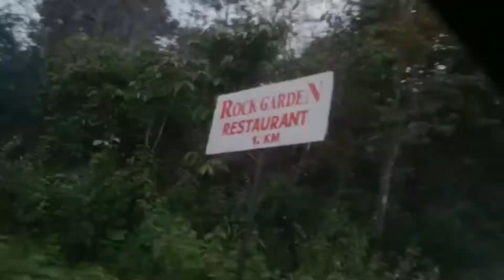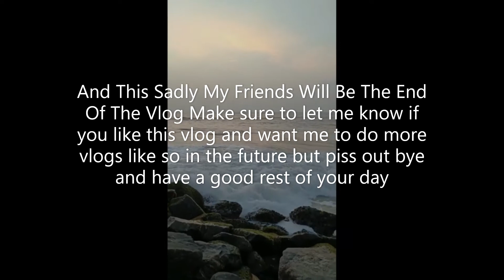Bangalore to Mangalore Road Trip My First Ever Vlog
Yay guys this is my first ever vlog and also i travel to mangalore in this vlog and have some fun so if you guys hit 5 likes ill make more vlogs just like so thanks so much for watching...